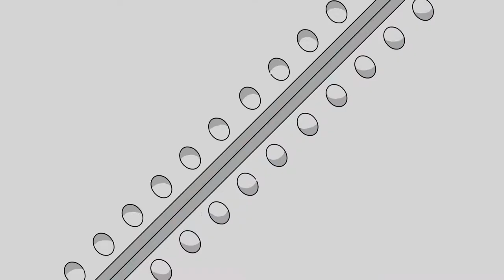It's Bridge Day! - Minecraft [008]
Hello! Corgi is building bridges, and not burning them. This is a turn of events.